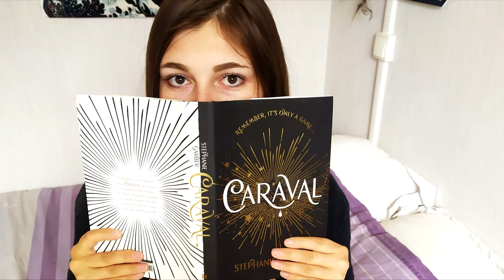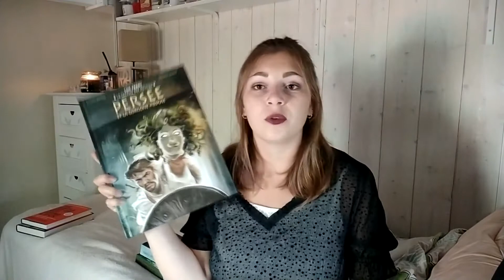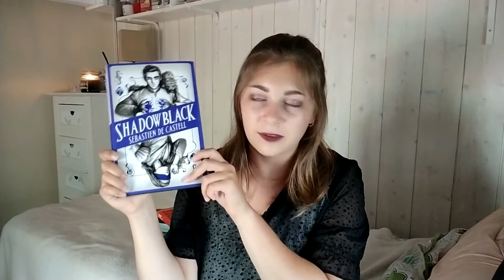🌌 Book haul juillet 2020 🌌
Déroule donc si tu l'oses !

Salut ! Aujourd'hui je vous présente mon book haul du mois de juillet ! J’espère que ça vous plaira !

Livres cités : *
- Le prieuré de l’oranger - Shannon Messenger
- Triangle amoureux (ou pas) - Marisa Kanter
- Le château de Hurle - Diana Wynne Jones
- Les prodiges - Jeremy Scott
- Fatwa, condamnée à mort par les siens - Jackie Trevane
- Quand nos souvenirs viendront danser - Virginie Grimaldi
- Les sales gosses - Charlye Ménétrier McGrath
- Midnight blue - L.J. Shen
- Persée et la gorgone Méduse - Luc Ferry
- Le jeu du maître T3 - James Dashner
- Elia, la passeuse d’âmes T2 - Marie Vareille
- The subtle arte of not giving a f*ck - Mark Manson
- Spellsinger T2 Shadowblack - Sebastien De Castell

Mégane

Venez aussi me rejoindre sur les réseaux !